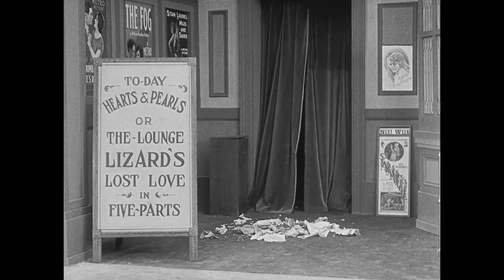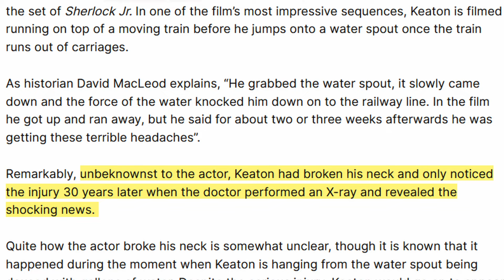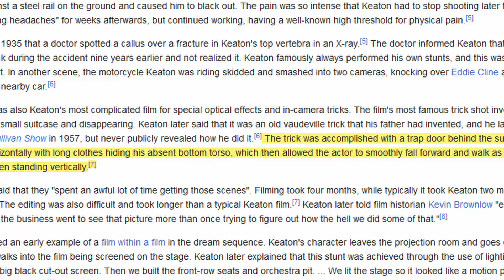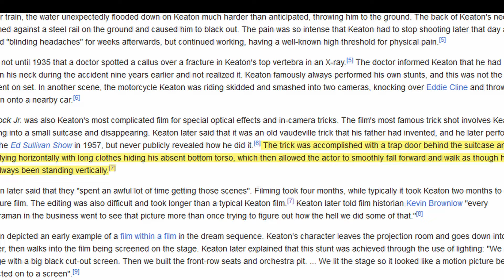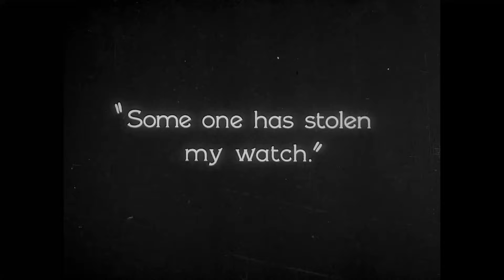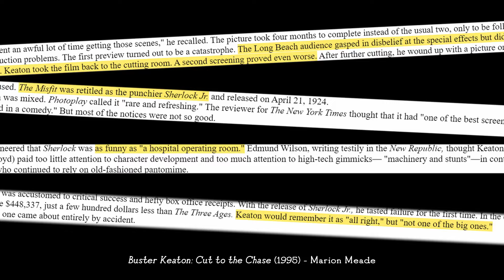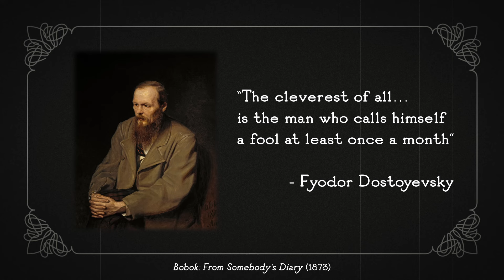Sherlock Jr. (1924) is a masterpiece.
A video essay discussing Sherlock Jr. (1924) by Buster Keaton, considered by many to be the gold standard for silent comedies, and one of the best films of the 1920s as a whole.

Supplemental Reading:
Buster Keaton: Cut to the Chase (1995) / Marion Meade